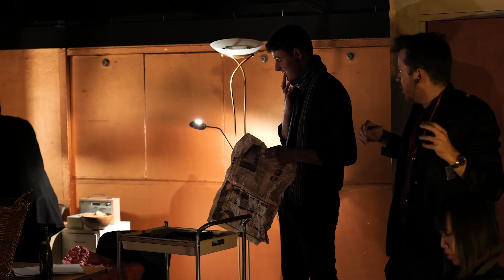Michael Hope - Sketchbook (Highlights Reel)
Highlights from the premiere performance of Sketchbook at Christianshavns Beboerhus, Copenhagen (21/11/21)

Performed by Michael Hope & K!ART (Mikkel Schou, Hsiao Tung Yuan, Iiris Tötterström, Rob Durnin)

Concept & Audio-Visual Composition by Michael Hope
Additional Material by K!ART

Video Production by Niklas Ottander
Sound by John Cleworth & Kristian Alexander
Additional Video & Audio Editing by Michael Hope

Produced by MINU_festival_for_expanded_music & Michael Hope